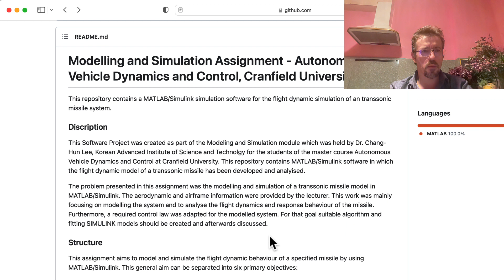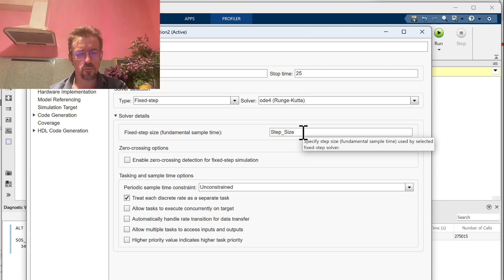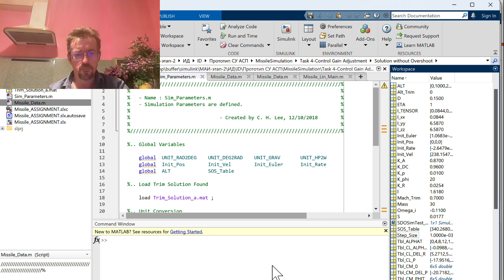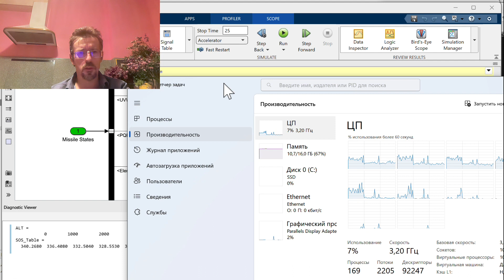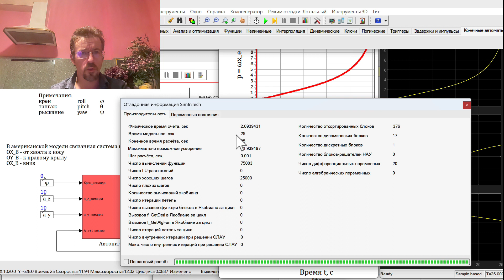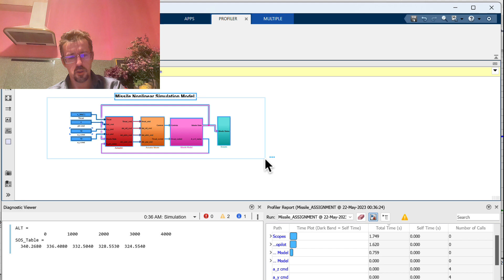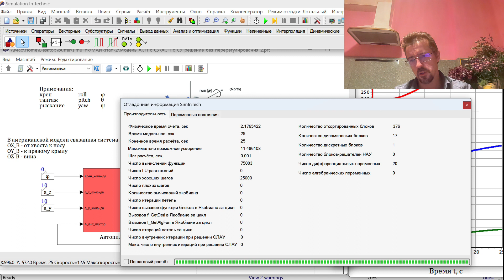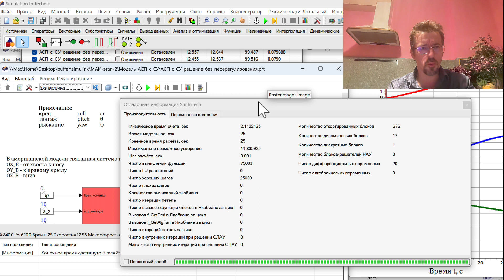Simulink против SimInTech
Сравнивается скорость расчета Simulink и SimInTech на Macbook c процессоре Apple M2. В качестве тестового примера используется модель авиационной ракеты.